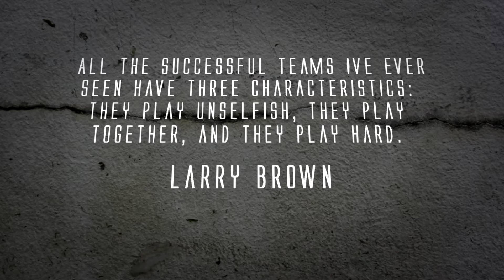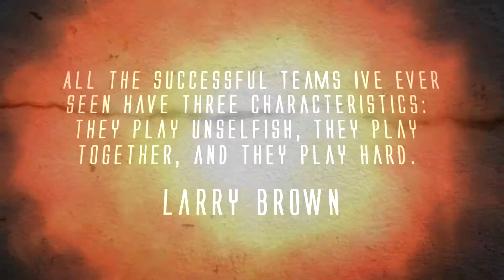Nemesis Athletics Crushers Basketball Player Spotlight Video - Kylan Williams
Nemesis Athletics Crushers Basketball Player Spotlight Video - Kylan Williams is a 6th Grade Player coached by Coach Keith Carter and plays for the Nemesis Crushers Basketball Team in North Houston